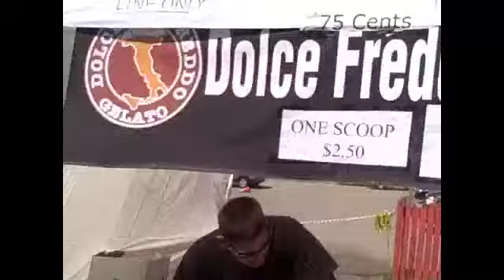Feast Of The Three Saints - BonVlog #18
me and Joe play in a parade.

Stalk me!

Like me!